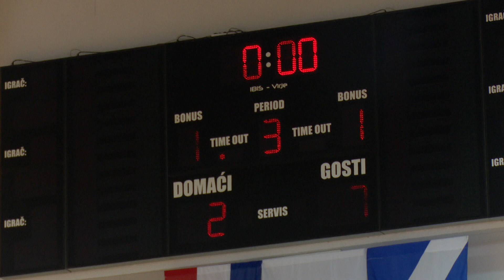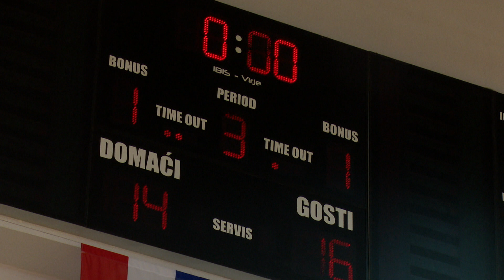SBTV - SB INFO - ŽOK „POSAVINA BROD“ – ZAVRŠNICA ZA KADETKINJE - 10.06.2018.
Za odbojkašice Posavine Brod sa završnicom Prvenstva Slavonije i Baranje za kadetkinje službeno je završila ovogodišnja sezona. Djevojke koje su rođene 2001. godine i mlađe igrale su za plasman od 5. do 8. mjesta. To u pravilu ne znači previše, ali piše se konačni poredak za ovu sezonu. Tako su na kraju kadetkinje Posavine Brod završile na 8. mjestu nakon što su s 2:0 prvo poražene od Belišća, a onda s istim rezultatom i od Đakova. Treba reći da bi situacija bila potpuno drugačija da je trener Željko Milošević u ekipi imao: Kristinu Tipuru, Vedranu Senjak, Petru Perković i Anabelu Bajrić.

SB INFO | SUB-NED| 20:00 i 22:00